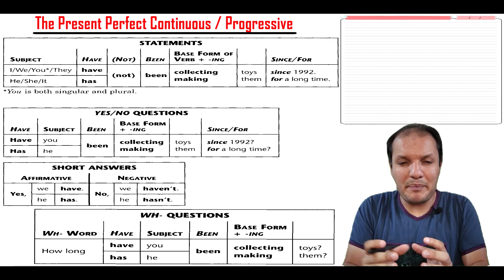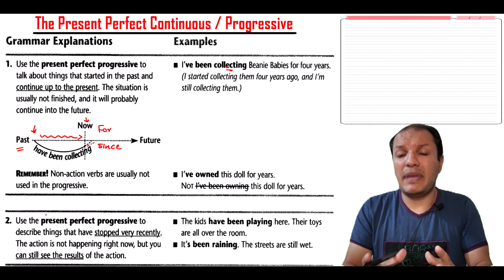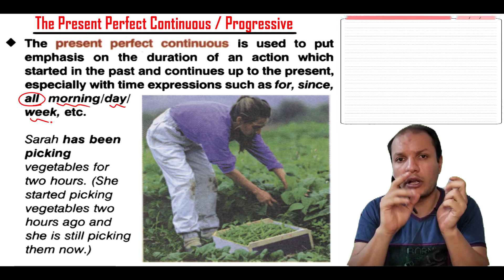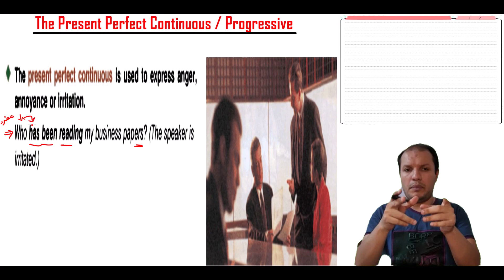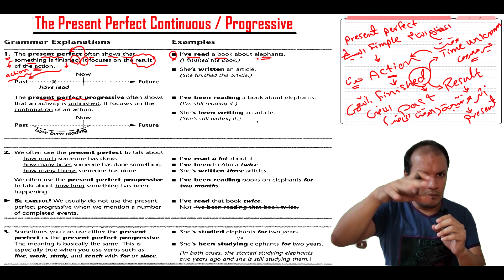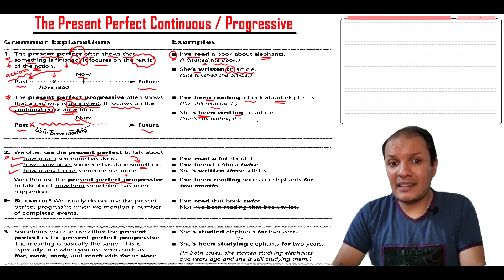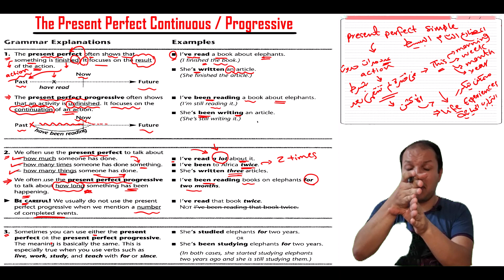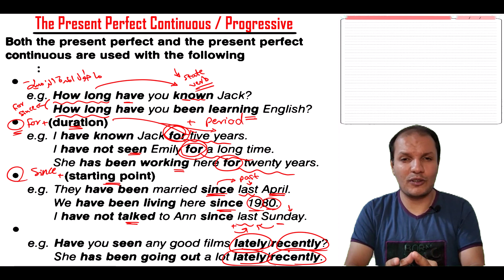The Present Perfect Continuous from Zero to Hero. شرح زمن المضارع التام المستمر من الألف إلي الياء.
~ شرح زمن المضارع التام المستمر من الألف إلي الياء مقارنة بزمن المضارع التام البسيط.
~ The Present Perfect Continuous Form and Uses.
~ The Present Perfect Continuous compared to the Present Perfect Simple.